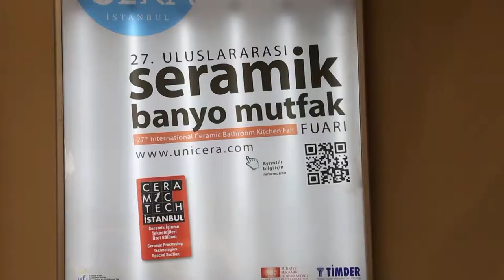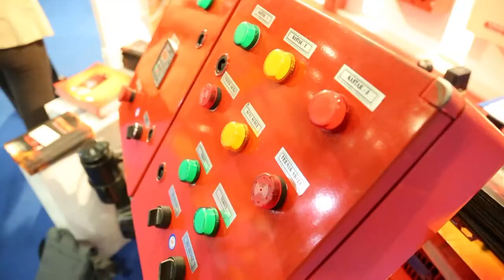Medyaloji Yapım Tanıtım